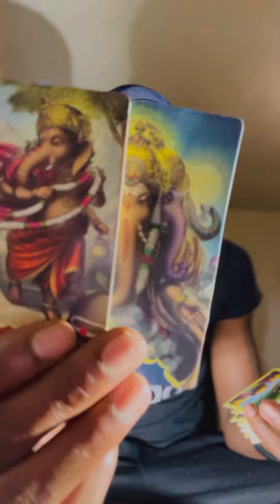Pisces ♓️ “ You don’t need someone’s energy around you, be careful of the company you keep”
MILLIONDOLLATAROT 👏🏿♎️💙🔮
Personal reading with answers 50$
Personal reading 20 min 40$
Quick tarot pull 10$ 5 cards
“ One hour specials MillionDollaDeeTarot $85 dollars “
Includes everything
Questions 10$ phone call each one 💜🔥💗🌍♎️
Ask for Zelle or Apple Pay
Vemno @DerrickFondel 💝
Questions Via FaceTime 20$ 3 questions
TRUST YOUR OWN 🔮 INTUITION